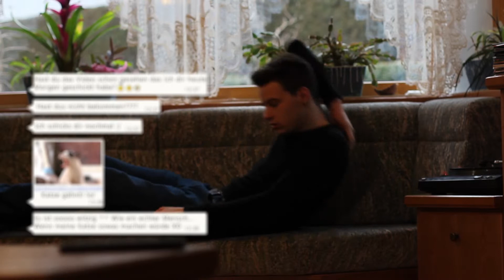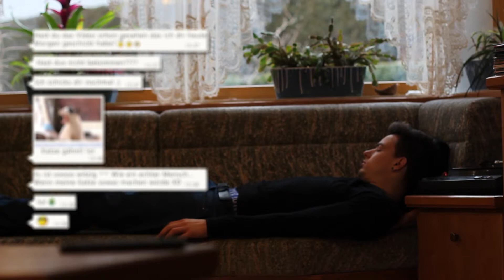"Einfach Abschalten" 99 Fire Films [Short 2015]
Schauspiel Kollege Marcus Hundegger und Ich versuchen uns dieses Jahr beim 99 Fire Film Arward. Ein 99 sekündiger Kurtzfilm zum Thema  "Was ich schon immer mal tun wollte."  mit der kleinen vorgabe das Wort "Hashtag" einzubauen.